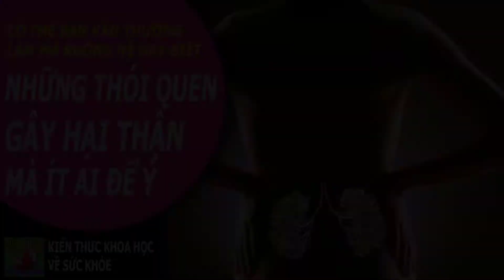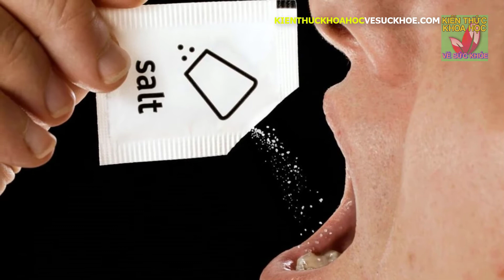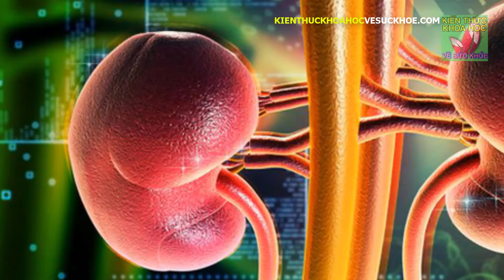Những thói quen gây hại thận bạn vẫn thường làm mà không hay biết - Kiến Thức Khoa Học Về Sức Khỏe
Kiến Thức Khoa Học Về Sức Khỏe - Những thói quen gây hại thận bạn vẫn thường làm mà không hay biết. Càng sở hữu nhiều thói quen gây hại thận, tỉ lệ mắc các chứng bệnh mãn tính về thận càng tăng cao. Thống kê cho thấy, một người sở hữu 3 - 4 thói quen gây hại thận có tỉ lệ mắc bệnh cao hơn 337% so với những người không sở hữu thói quen nào. Trong video sẽ chỉ ra một trong số những thói quen gây hại thận bạn cần nắm rõ.

- Đi bộ 30 phút mỗi ngày có thể giảm 50% số ca tử vong do ung thư